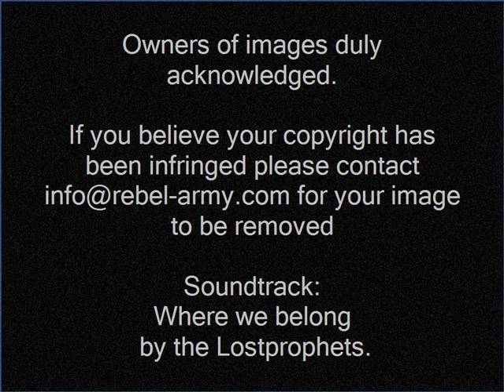Rebels Players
A slide show of the complete Melbourne Rebels squad, the new team in the Super Rugby competition for 2011.  The Rebel Army is a supporters group run by fans, for the fans of the Melbourne Rebels.